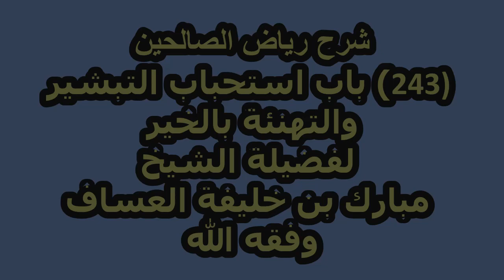شرح رياض الصالحين (243) باب استحباب التبشير والتهنئة بالخير لفضيلة الشيخ مبارك العساف وفقه الله